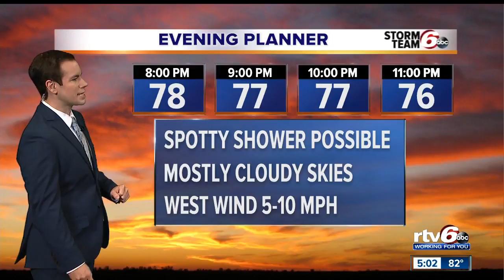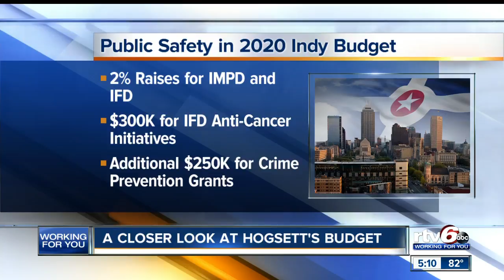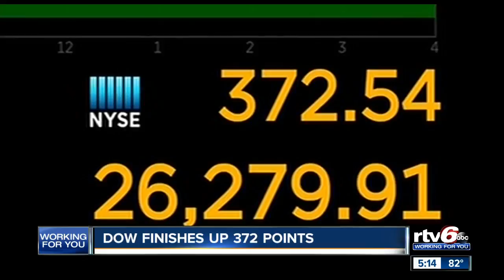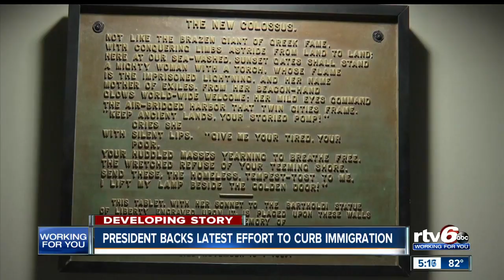RTV6 News at 5: Tuesday, August 13